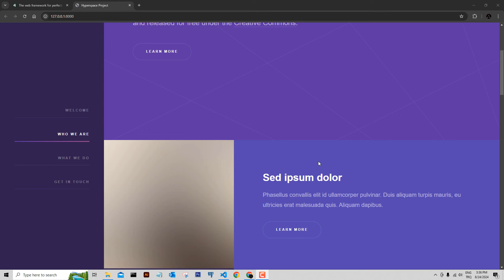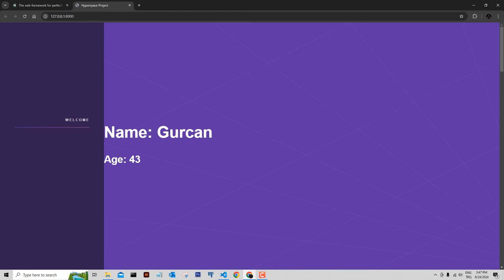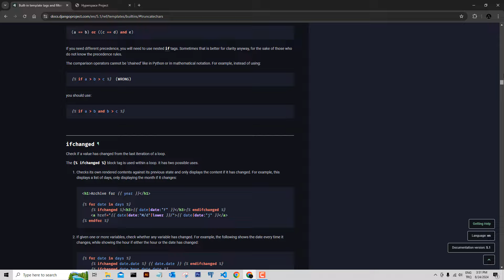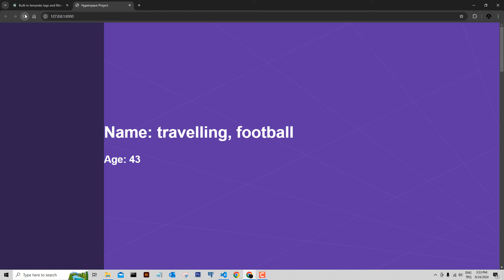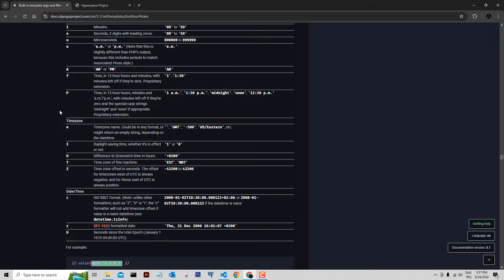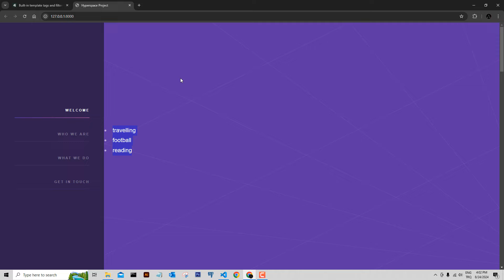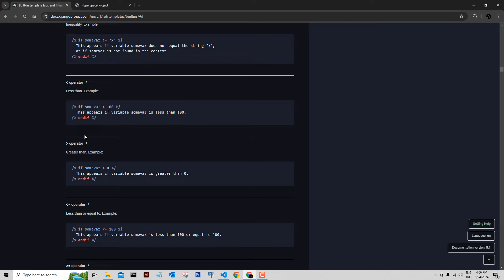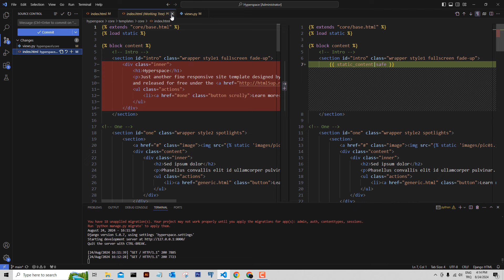Yeni Başlayanlar İçin Django 5 - 07 - Template Etikerleri, Template Filtreler, Döngü ve Koşullar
Merhaba Arkadaşlar bu çalışmamızda sizlerle Django 5 üzerine konuşacağız.

Konu Başlıkları:
Django Nedir?
Yüksek Seviyeli Framework
Sanal Ortam Kavramı
Virtual Environment
Django Template
Django Model
Django View
Django MVT
ORM Kvramı
Migration Kavramı
Template Inheritance
URL Routing Kavramı
Python - Decouple kullanımı